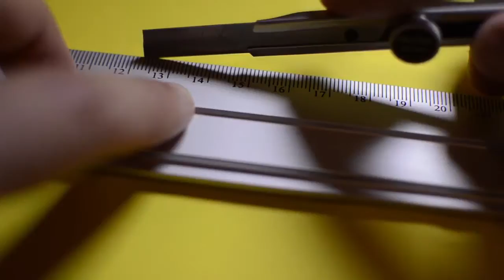2ª prueba de la Copa de España de Escalada en Bloque, 28 de Septiembre en Elda, Alicante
Spot de la 2ª prueba de la Copa de España de Escalada en Bloque, que se celebrará en Elda, Alicante, el 28 de septiembre.